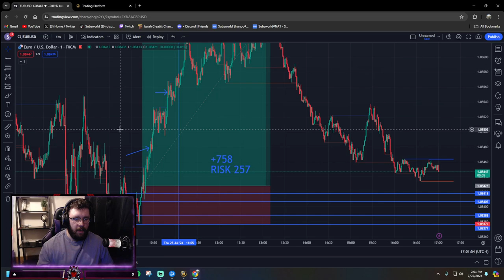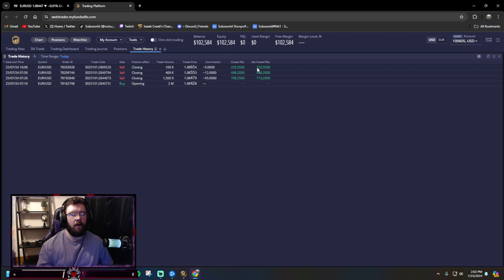7/25/24 TRADE RECAP +$1400